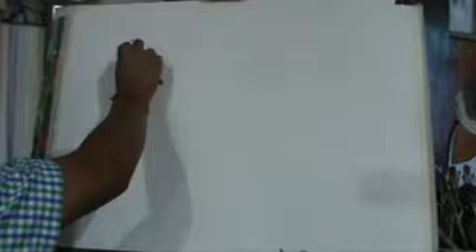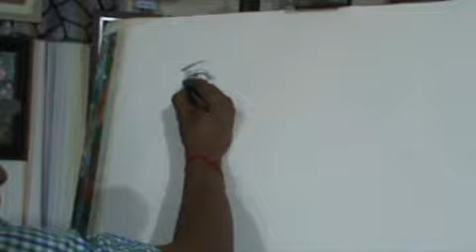How to draw a female face with shades of pencil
How to draw a female face with shades of pencil representing fabulous tricks and ideas of sketching face. Drawing and painting is the craze of modern age but it becomes very fantastic with a little effort of panting practice. Drawing a sketch of female face without any tutorials is a quality of look is craven in this video. It insisted to learners on a little practice .at first they have to draw structure of eyes, eyebrows, eyelashes then nose clearly. Secondly they have to draw lips with soft hand perfection. Sketch is almost ready, outline is depending on you how to do by the sides or by both sides .giving a realistic look to female face sketch you will shade it with pencil. you can hold the pencil with your own style for better options. Mistakes are not for scaring, these are for to be perfect in your work of sketching.